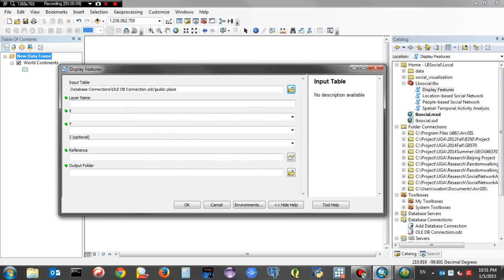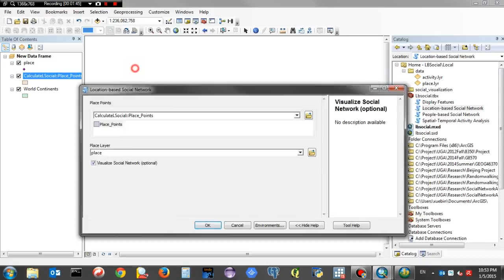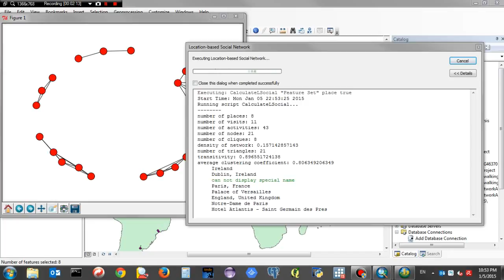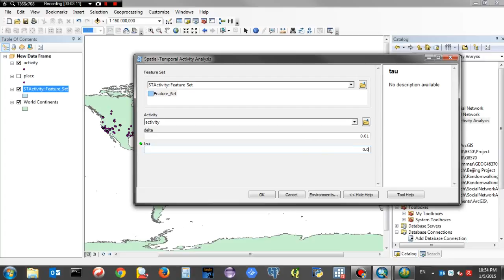Demo of LBSocial GIS Tools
Demonstration of GIS Tools for visualizing and analyzing location-based social media activities.